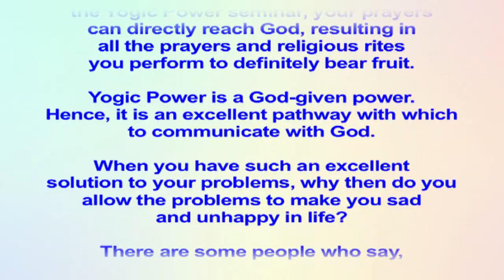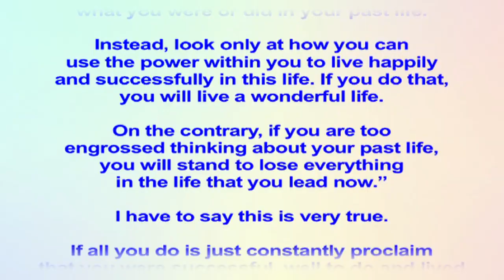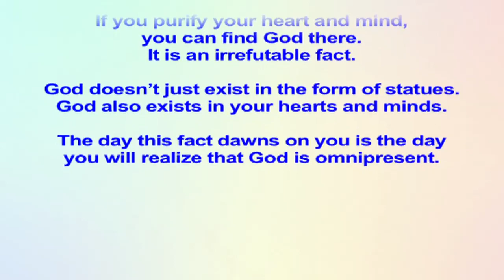RPT Dato' Sri Guruji's Words of Wisdom 16 03 2019